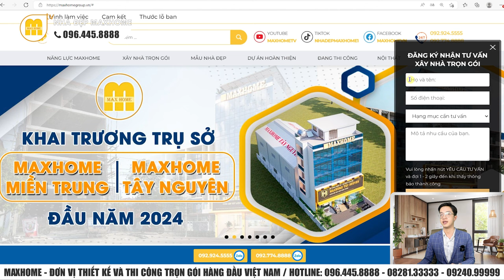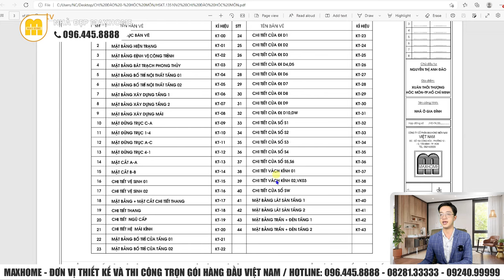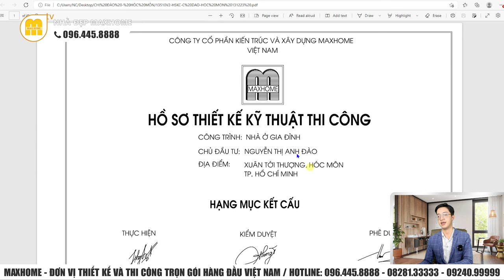Mẫu nhà mái bằng có thiết kế độc đáo, hiện đại trẻ trung và không gian rộng rãi | MH02693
Hôm nay, chúng tôi giới thiệu với Quý vị mẫu nhà mái bằng với thiết kế hiện đại, năng động và mức giá hợp lý.
HỆ THỐNG MAXHOME TRÊN TOÀN QUỐC:
📍 Maxhome Miền Bắc: Số 180 Vạn Phúc, Quận Hà Đông, Hà Nội
📍 Maxhome Miền Trung:  Số 287 Trần Phú, Tp. Hà Tĩnh
📍 Maxhome Miền Nam: 162-164 Cộng Hòa, Phường 12, Quận Tân Bình, TP HCM.
📍 Maxhome Tây Nguyên: Số 34QL14, xã Hoà Khánh, Tp. Buôn Mê Thuột, Đắk Lắk
📍 Maxhome Bình Dương: 578H/8 tổ 6, xã Phú An, thị xã Bến Cát, Bình Dương
📍 Maxhome Miền Tây: Coming soon!